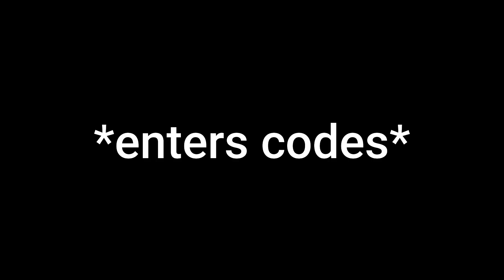unlocking fishman karate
yes, i just tested it.. It can deal up to 38 m1 damage, 63 with brick fist something...